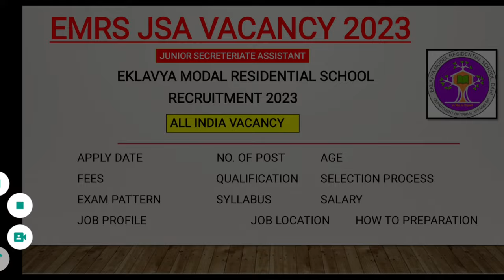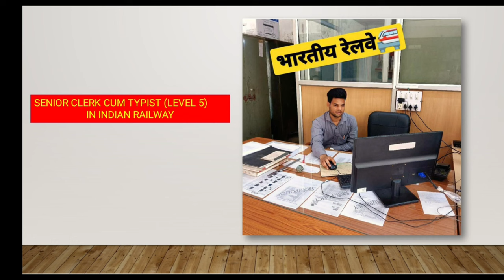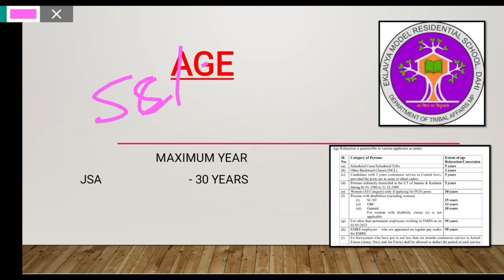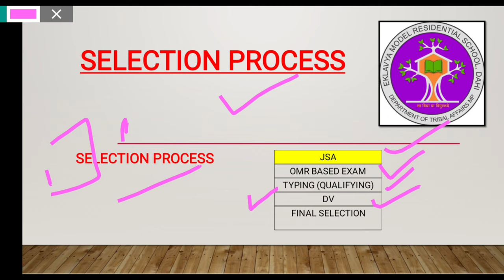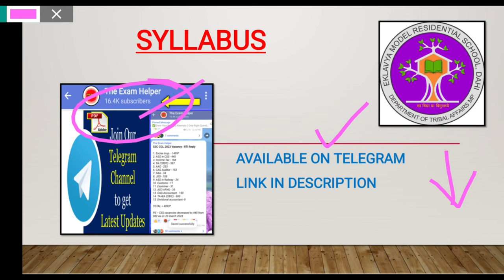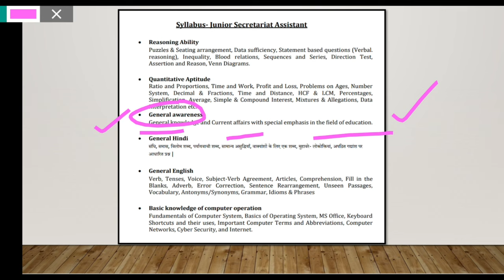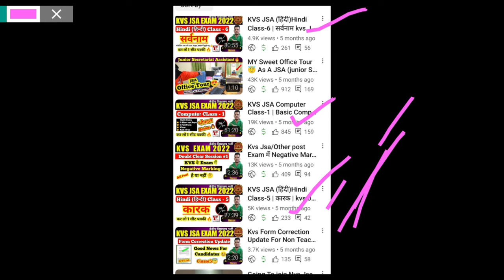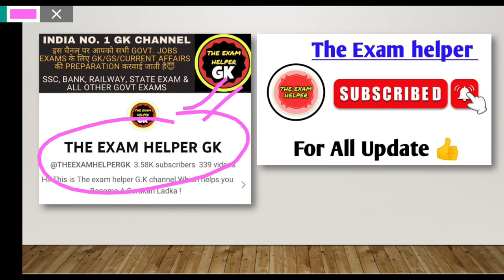EMRS JSA VACANCY 2023 | EMRS JSA BHARTI 2023 | EMRS JUNIOR SECRETARIATE ASSISTANT VACANCY 2023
EMRS Various Post Recruitment 2023 | EMRS JSA/Account/Lab Attendant Vacancy 2023 | Emrs Bharti 2023